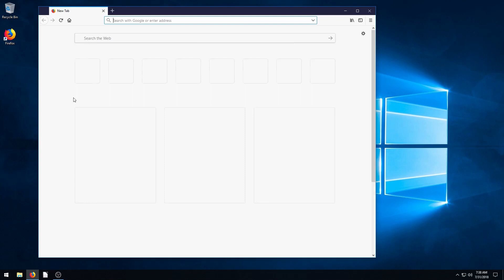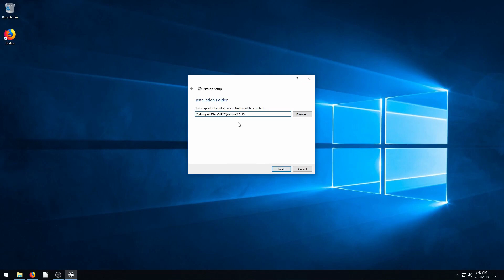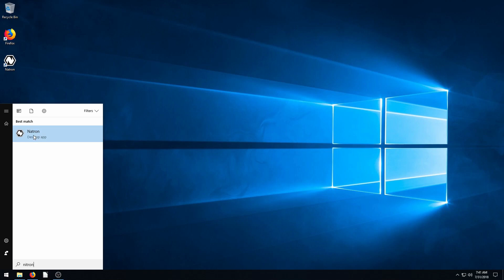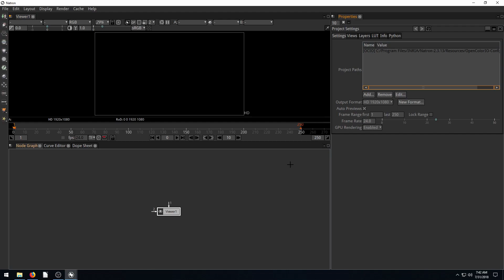Natron Lesson 0 - Download and Install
Natron is 100% Free and Open Source professional software.

It runs on Linux, Mac, and Windows, and can be downloaded